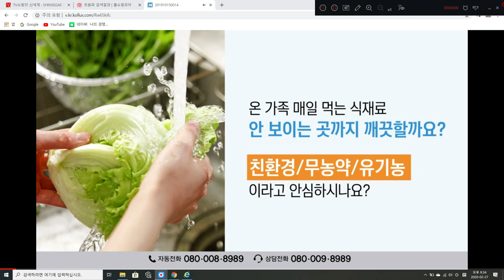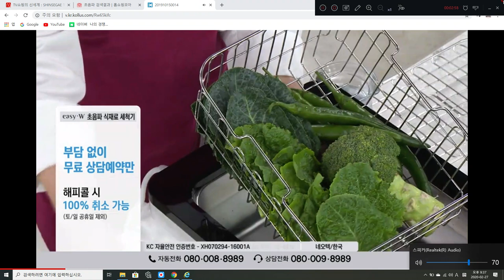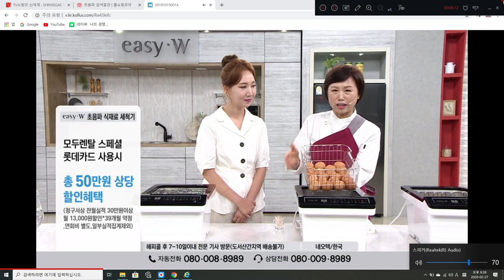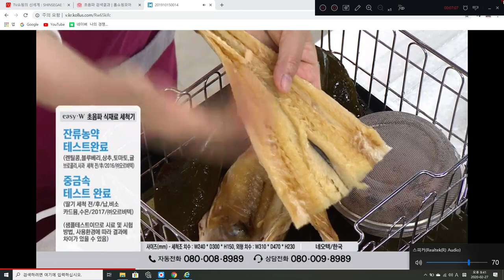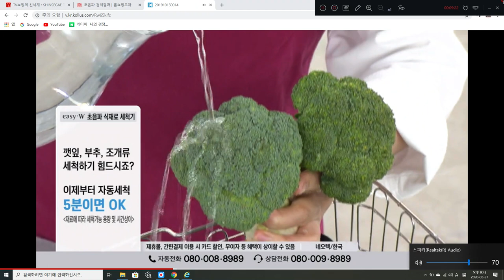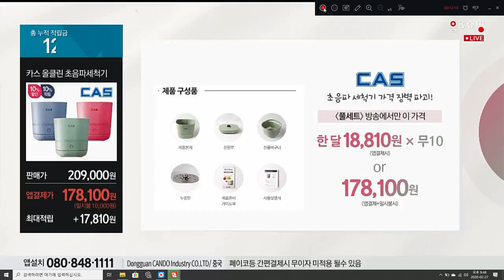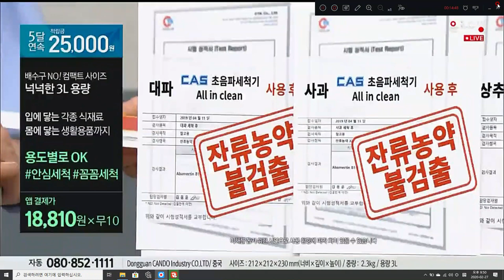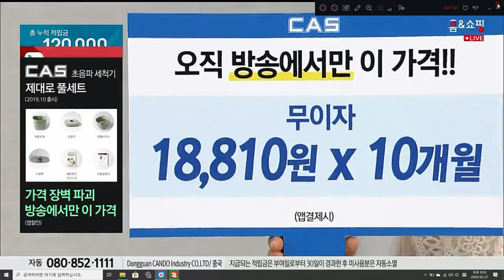초음파 세척기 홈쇼핑 방송자료 [쇼호스트이창훈 홈쇼핑 방송일기][Bon Appel][본에펠]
App. 초음파 세척기 홈쇼핑 방송자료